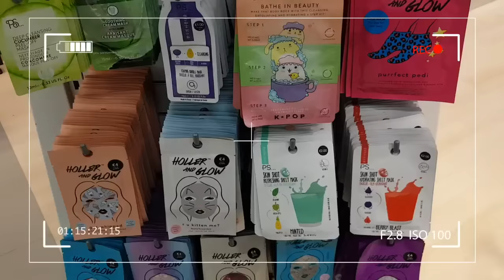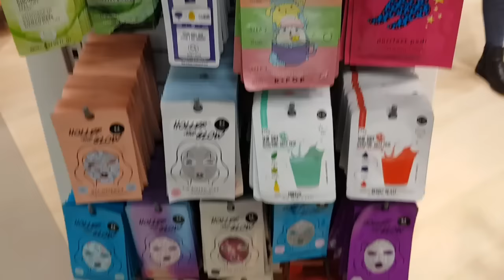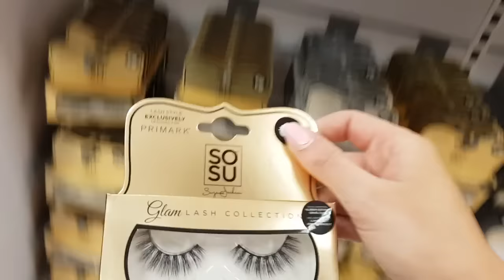PRIMARK PASHOKJES SHOPLOG APRIL 2018 ❤️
Hoi! Leuk dat je weer kijkt naar een nieuwe video. Vandaag heb ik weer een nieuwe pashokjes shoplog voor je! Ik ben naar de Primark in Zoetermeer geweest en heb wat leuke dingen uitgezocht.

Als je mijn kanaal GRATIS wilt steunen, kun je bij Aliexpress shoppen via mijn link😘:

⭐️OVER MIJ:
Hoi! Mijn naam is Ilona, 27 jaar en ik ben (orthomoleculair) voedingsdeskundige- en coach en vertel je graag van alles op het gebied van health, food and beauty. Ik maak vooral video's over gezond eten, een gezonde lifestyle, Aliexpress, make-up en meer!

Ik upload elke 4 dagen een nieuwe video. Standaard komt er elke week een 'WHAT I EAT IN A WEEK' weekvlog online, waarin ik je laat zien wat ik eet, wat voor gezonde boodschappen ik doe en geef ik je een kijkje in mijn persoonlijke leven. Tussen de weekvlogs door upload ik een willekeurige video zoals een shoplog, een beauty video, Aliexpress aankopen en meer!

⭐️TECH:
Bewerkingsprogramma: Wondershare Filmora
Greenscreens: gg greenscreens, leidihediting, analorena, ieditingx,

Deze video is niet gesponsord en bevat geen gekregen producten.